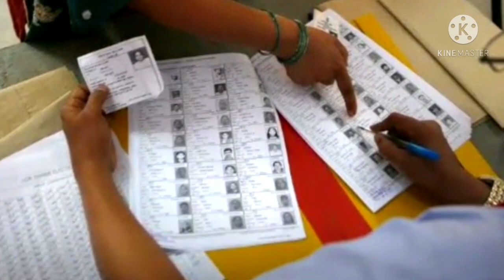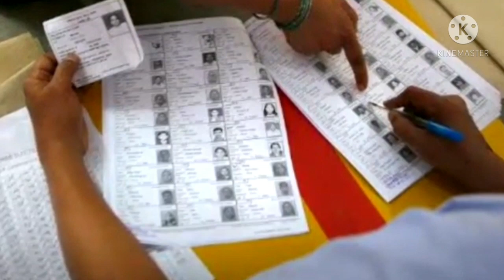প্রথম দফার 30 টি আসনে কে কোথায় জিততে পারেন দেখুন। ভোট হবে 27 মার্চ (Bidhansava election 2021)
আগামী 27 মার্চ প্রথম দফা 30 টি আসনে ভোটগ্রহণ হবে। এই 30 টি আসনের মধ্যে কে কোথায় জিততে পারেন দেখুন। বিস্তারিত জানতে ভিডিওটি দেখুন।